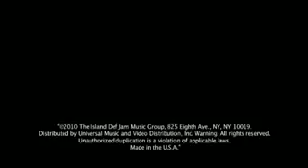06 Justin Bieber U Smile